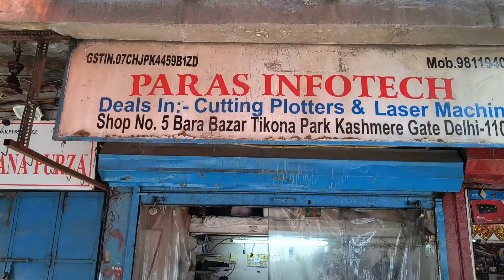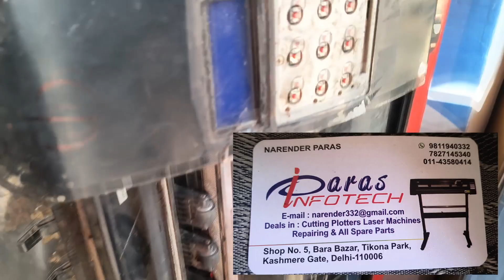कटिंग प्लॉटर और लेजर मशीनें, सभी स्पेयर पार्ट्स की रिपेयारिग कश्मीरी गेट, दिल्ली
Cutting Plotters and Laser Machines Repairing All Spare Parts Kashmere Gate, Delhi
Si
Pi
Ai
Redsail